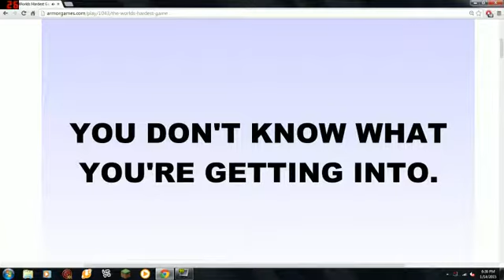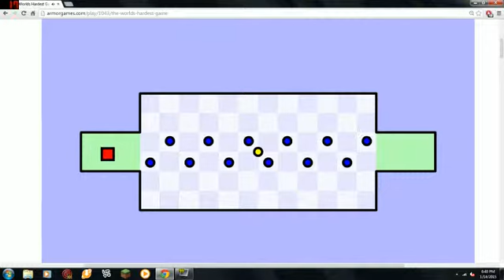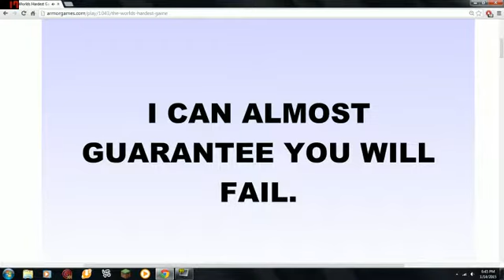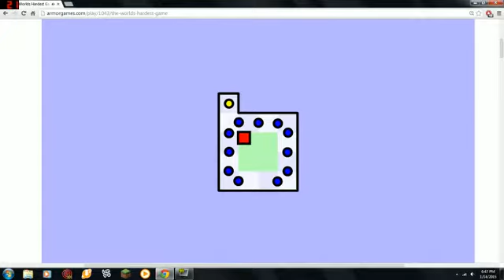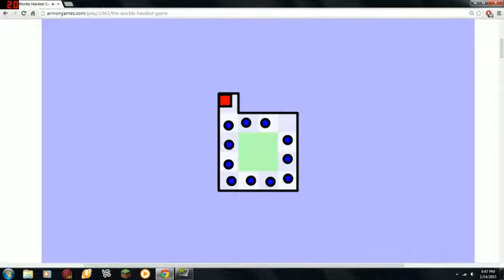Dwm 2015 01 14 18 36 53 17